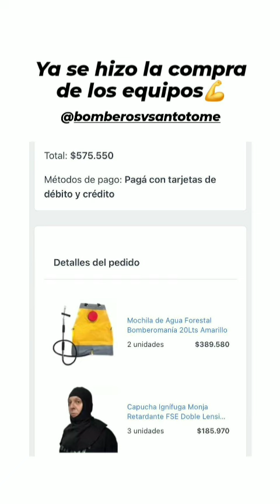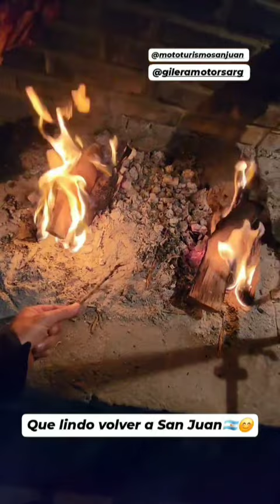Pablo Imhoff Historias Instagram #244